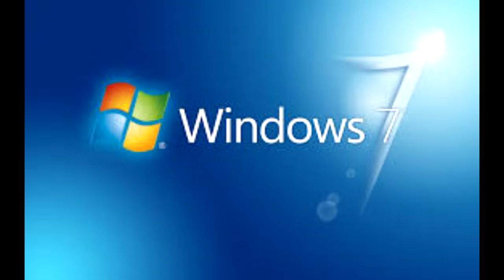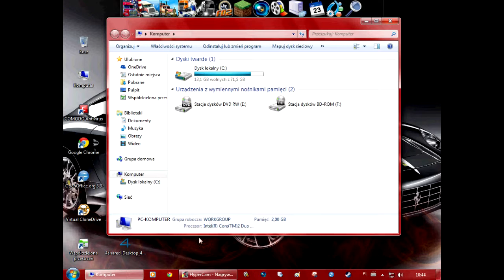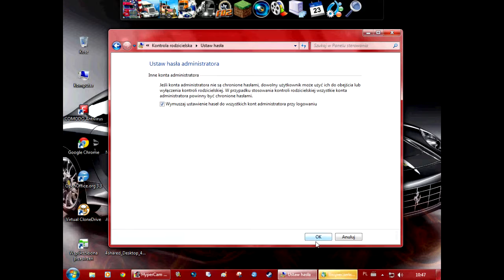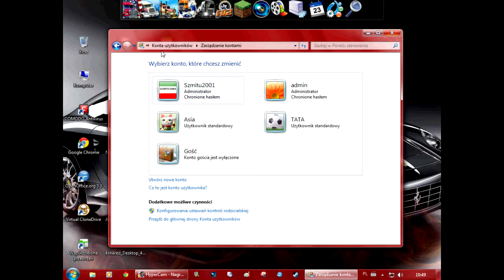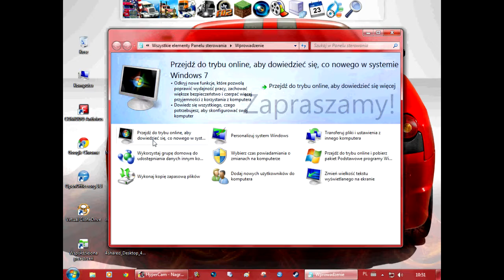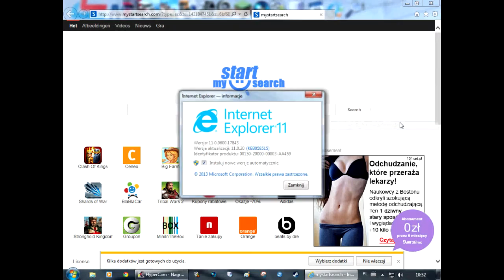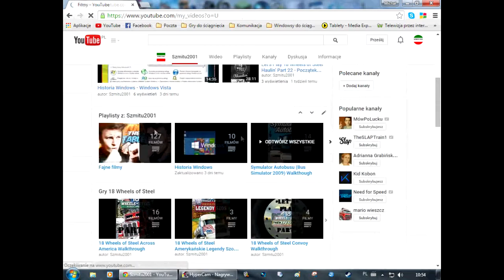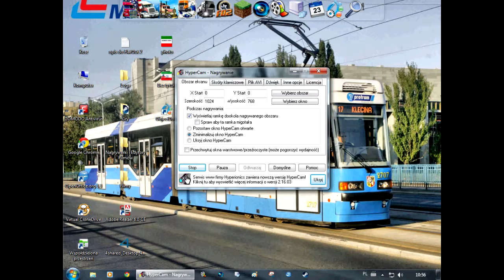Historia Windows - Windows 7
Witam w kolejnym odcinku z "Historii Windows" z odcinkiem poświęconym systemem Windows 7. Zapraszam do oglądania.